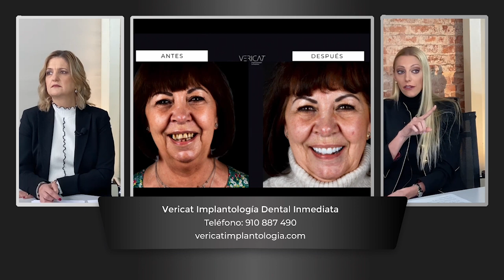El tiempo dedicado al tratamiento de implantología dental con la Dra. Della Nave de Clínicas Vericat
"Cuídame Mucho" nos acerca a los mejores centros de España. En este programa hablamos sobre implantología dental inmediata con la Dra. Della Nave de Clínicas Vericat y en concreto nos centramos en Vericat Velázquez. Tratamos temas como el tiempo que hay dedicar al tratamiento de implantología dental inmediata.

Interviene: Dra. Della Nave.